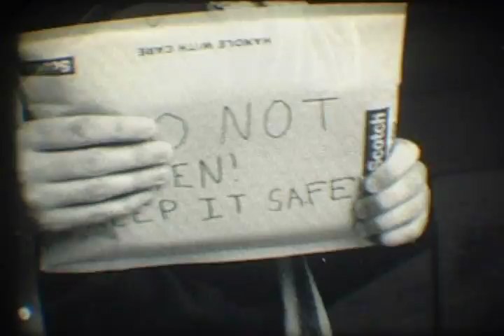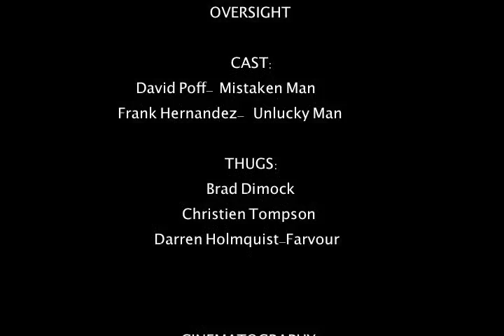Oversight (Shot on 8mm Film)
My 8mm final project I shot for my Photo story-boarding class at Academy of Art University.

Story of a man who recieves a mysterious package. All it tells him is "DO NOT OPEN! KEEP IT SAFE!"

CAST
Frank Hernandez
David Poff
Christien Thompson
Brad Dimock
Darren Holmquist

Directed by Darren Holmquist